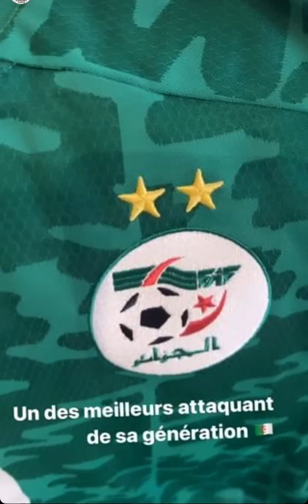15 janvier 2024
Dans cette vidéo explosive, Mohamed Henni nous livre son analyse sans filtre du match de la Coupe d'Afrique des Nations entre l'Algérie et l'Angola. Avec son style unique et son franc-parler, Henni décortique chaque moment clé de la rencontre, partageant ses opinions tranchées sur la performance des joueurs, les décisions de l'entraîneur et les moments les plus controversés du match.

🔥 Moments Forts :
- Analyse tactique du jeu de l'Algérie
- Réactions aux actions clés et décisions arbitrales
- Commentaires sur les performances individuelles des joueurs
- Réflexions sur les stratégies de l'équipe

🇩🇿 Rejoignez Henni dans cette aventure footballistique pleine de passion et d'humour.